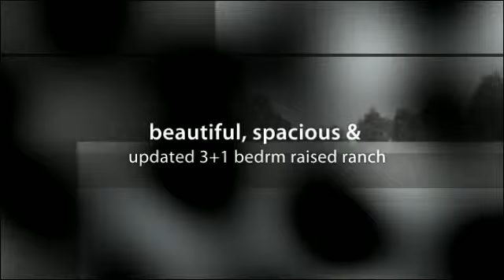Sold! 24 Peace Court, Hamilton, Ontario.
Outstanding spacious & simply immaculate 3+1 bedrooms raised ranch on fabulous pie-shaped lot. Quiet court location close to Red Hill Express, schools, shopping & golf course. Upgrades include: stucco (outside), concrete patio, newer windows, doors, hardwood & ceramic floors, roof, furnace & more. Amazing 40 ft x 148 ft lot! Superb home, Ready to move in. Asking price only $309900!!!